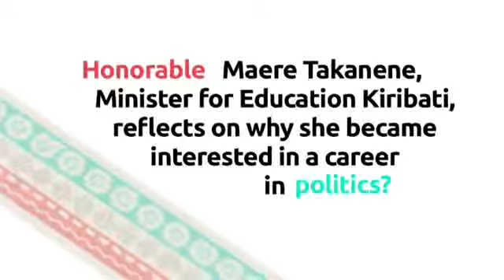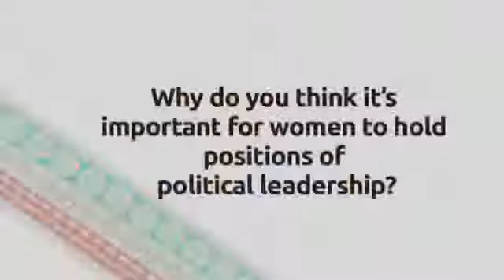Women in Parliament- Kiribati's Hon.Maere Tekanene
What were the factors that supported Kiribati's Minister for Education Hon. Maere Tekanene's progression into national level leadership? Watch to hear first-hand about her amazing and inspirational journey.